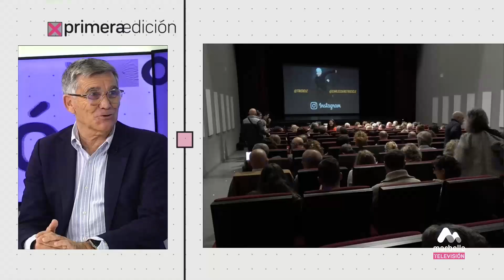321 PRIMERA EDICIÓN MARTES 6 FEBRERO 2P